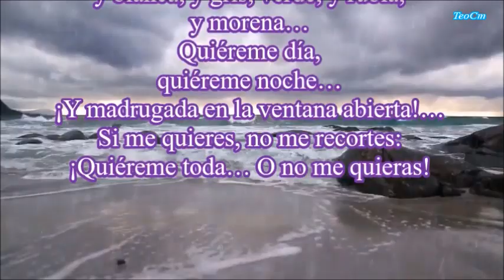SI ME QUIERES QUIEREME ENTERA, DULCE MARIA LOYNAZ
Bonita ``poesía de Dulce María Loynaz